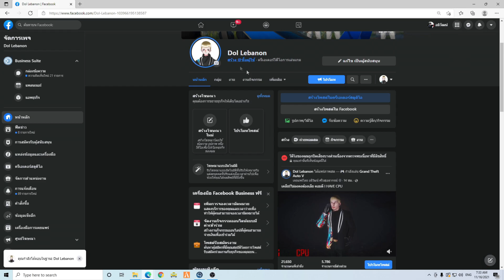GTA SOIJU STORY ไปเป็นตำรวจจับพวกพ่อค้าขโมยปูนเถื่อน !!!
✔️ สตรีมที่เพจ Dol Lebanon